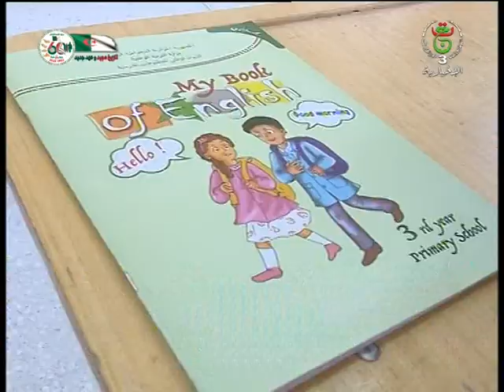ورقلة -تربية وطنية/ تزويد المدارس الإبتدائية بالنسخة الثانية للكتب المدرسية